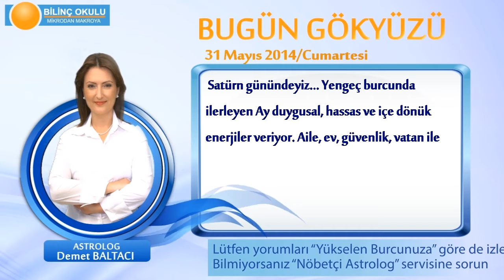KOVA Burcu, GÜNLÜK Astroloji Yorumu,31 MAYIS 2014, Astrolog DEMET BALTACI Bilinç Okulu